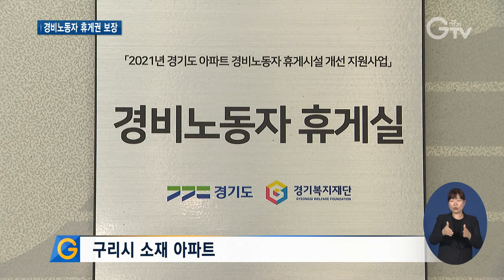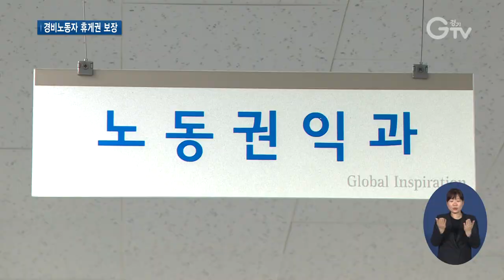지난해 아파트 경비노동자 휴게시설 185개소 개선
[앵커멘트]
아파트 입주민 갑질 문제가 사회적인 이슈가 되면서 경비노동자들의 처우 개선에 대한 관심도 높아지고 있는데요. 경기도가 지난해부터 시행 중인 아파트 경비노동자 휴게시설 개선사업이 좋은 반응을 얻고 있어 눈길을 끕니다. 현장 목소리를 들어봤습니다.

[리포트]
구리시에 위치한 이 아파트는 지난해 경비원들을 위한 휴게실을 만들었습니다.

지하에 있던 곳을 대신해 지상 창고를 휴게시설로 바꾼 겁니다.

쪽잠이나마 편하게 잘 수 있도록 침대를 놓고, 작업 후에 씻을 수 있는 샤워시설도 갖췄습니다.

경비원들의 의견이 반영된 곳으로 만족도가 높습니다.

[인터뷰] 박만효 / 아파트 경비원
“예전에는 그냥 의자에 앉아서 쉬고 그랬는데 요즘엔 누워서도 있고 그러니까 그게 편한 거죠. 경비원도 배려해주니까 고맙습니다.”

포천시의 한 아파트도 경비원들을 위한 휴게실을 만들었습니다.

개인 사물함과 세면시설을 갖췄고 식사를 할 수 있도록 냉장고와 전자레인지도 놓았습니다.

화단 공간을 이용해 휴게시설을 새로 만든 건데, 주민들도 흔쾌히 동의해줘 가능했습니다.

[인터뷰] 이성복 / 아파트 경비원
“주민들한테 저희가 더 친절할 수 있고 일하는데 긍정적인 마음도 가질 수 있고 그렇습니다.”

경기도는 지난해부터 아파트 경비노동자의 휴게시설 개선을 지원하고 있습니다.

시설 개보수와 비품 구매비를 500만 원 내에서 지원하는 겁니다.

당초 지난해 목표치는 180개소였는데, 입주민들의 호응이 커 185개소를 지원했습니다.

[인터뷰] 배진기 / 경기도 노동권익과장
“경비노동자들이 그동안에 소외를 받고 열악했던 부분들을 시설 개선을 통해서 조금이나마 노동 권익 차원에서 향상될 수 있게끔 진행이 되어 왔던 거고요. 앞으로도 취약노동자들을 위한 정책들을 착실히 진행해 나가도록 하겠습니다.”

경기도는 올해 경비노동자와 함께 청소노동자 휴게시설 개선 비용도 지원하고, 사업량도 392개소로 확대할 계획입니다.

[자막]
1.구리시 소재 아파트
2.박만효 / 아파트 경비원
3.포천시 소재 아파트
4.이성복 / 아파트 경비원
5.시설 개보수와 비품 구비·교체 지원
6.지난해 아파트 경비노동자 휴게시설 185개소 개선 완료
7.배진기 / 경기도 노동권익과장
8.영상취재 : 김현우 이민준 영상편집 : 강윤식